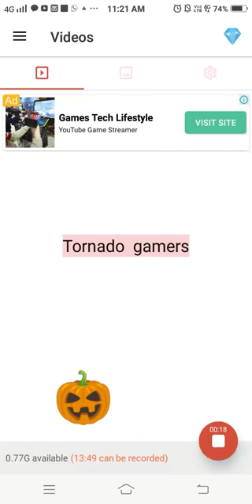हाय गाइज आपको मेरी वीडियो बहुत अच्छी लगी होगी